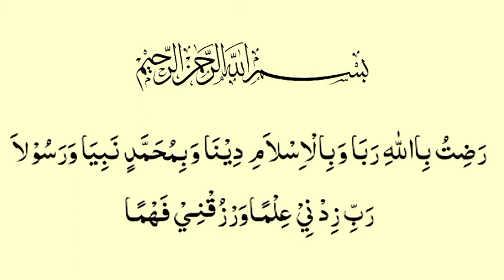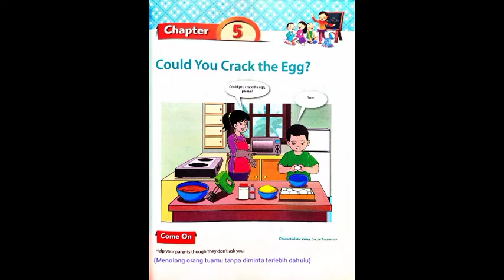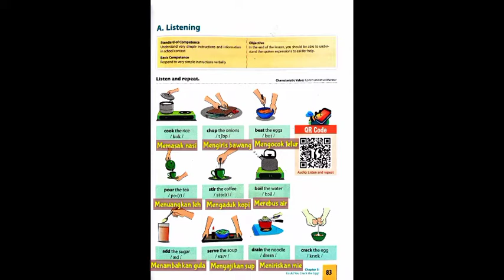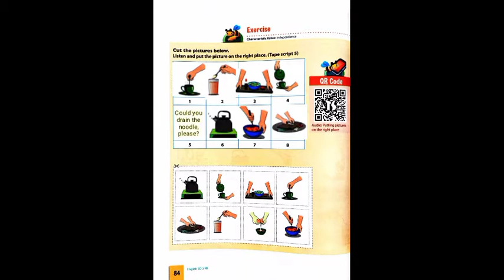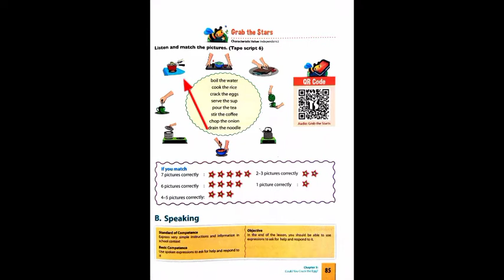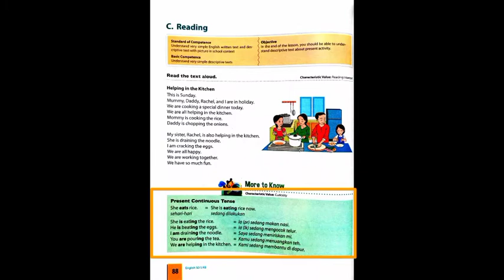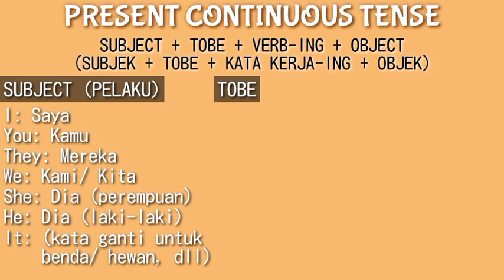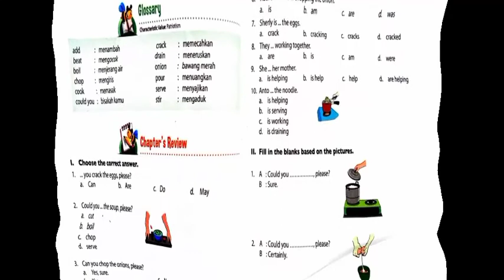Chapter 5, kelas 5